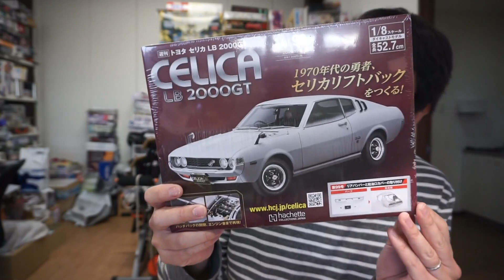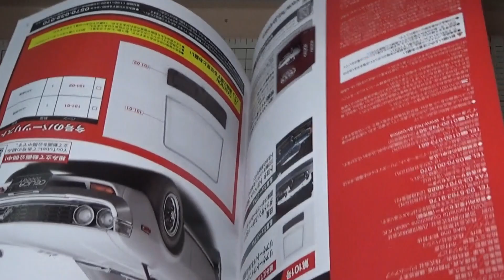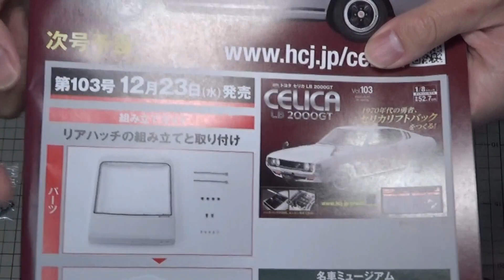【アシェット】週刊セリカLB 2000GT Part.46 ボディ外装(リア周り)の組み立て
今回の動画では引き続きリアのボディのパーツをどんどん取り付けていきます♪

週刊 トヨタセリカLB 2000GT：ホーム | アシェット・コレクションズ